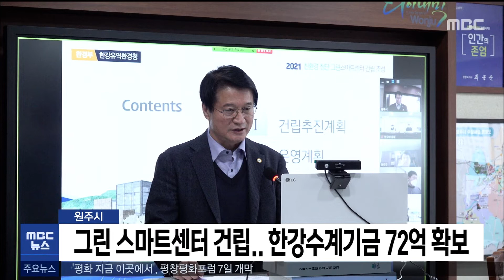2021. 2. 5 5NEWS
- 9일째 한 자릿수 확진, 오늘 0명
- 원주 모 병원 환자.종사자 전원 음성
- 대학, 새학기도 거리두기..졸업.입학식도 비대면
- 오늘부터 열흘 특별방역기간
- 원주기독병원, 강원권 희귀질환 거점센터
- 송기헌, 아동 리얼돌 규제법 발의
- 봄철 산불조심기간 진화헬기 48대 투입
- 원주)간현에 친환경 첨단 그린스마트센터 건립